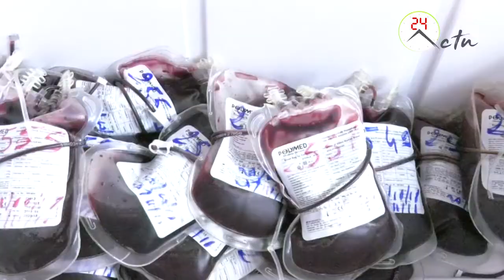Magal Touba 2018: Dahira Norou Darainy des jeunes Mbacké-Mbacké en actions sociales